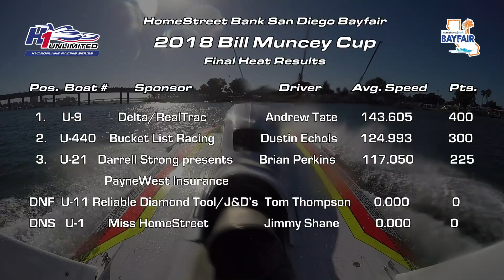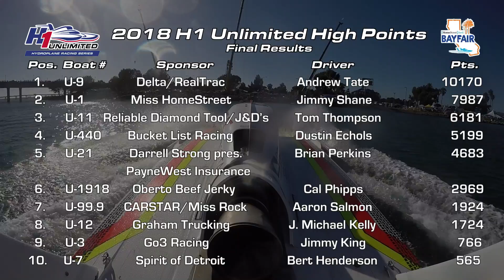Race Rewind: 2018 HomeStreet Bank Bayfair Final Heat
2018 HomeStreet Bank San Diego Bayfair Bill Muncey Cup Final Heat in San Diego, CA.